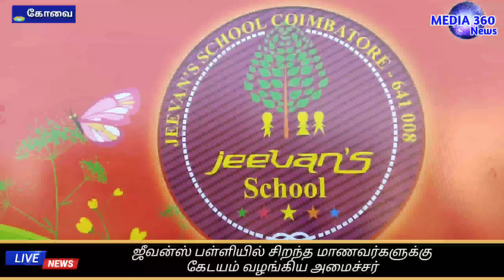ஜீவன்ஸ் பள்ளியில் சிறந்த மாணவர்களுக்கு அமைச்சர் செஞ்சி மஸ்தான் கேடயம் வழங்கினார்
சிறுபான்மையினர் நலன் மற்றும் வெளிநாடு வாழ் தமிழர் நலத்துறை அமைச்சர் செஞ்சி மஸ்தான் கோவையில் பல்வேறு நிகழ்ச்சியில் கலந்து கொண்டார். இதன் ஒரு பகுதியாக கோவை  கரும்புக்கடையில் உள்ள ஜீவன்ஸ் பள்ளியில் அமைச்சர் செஞ்சி மஸ்தான்  கலந்துகொண்டு பள்ளியில் கல்வி, விளையாட்டு போட்டிகள் மற்றும் பல்வேறு நிகழ்வுகளில் சிறந்து விளங்கிய மாணவ மாணவியர்களுக்கு பாராட்டு சான்றிதழ்கள் மற்றும் கேடயம் வழங்கினார். இதில் பள்ளித்தாளாளர் அப்துல் அஜீஸ், பல் சமய நல்ல  நல்லுறவு இயக்கம் தலைவர்  ரஃபி . ஏர்போர்ட் ராஜேந்திரன், பள்ளி செயலாளர் சிவகுமார், ஜீவன் பாபு, அப்துல் ரஷீத்,  பல் சமய நல்லுறவு இயக்க மாநில ஒருங்கிணைப்பாளர் எம் ராமசாமி இணை ஒருங்கிணைப்பாளர் அபு உள்ளிட்ட  பலர் உள்ளனர்.